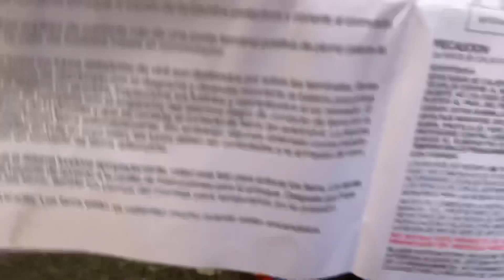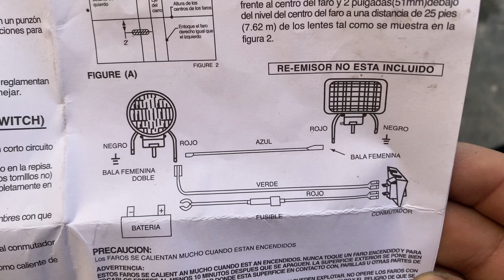RECIÉN PULIDA | INSTALANDO FAROS LED Y MAS ACCESORIOS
Les agradecería si me apoyan con su suscripción.

Saludos amigos y muchas gracias por apoyar